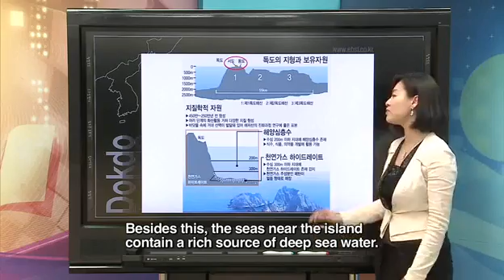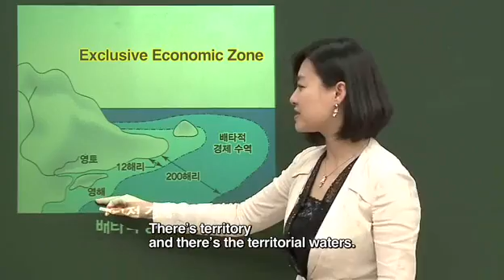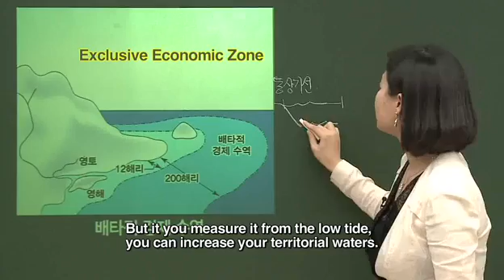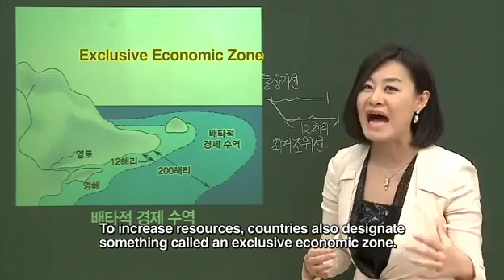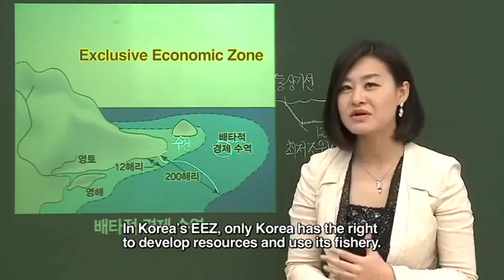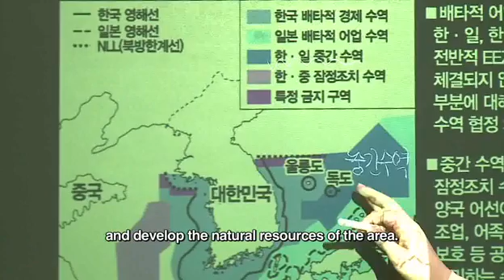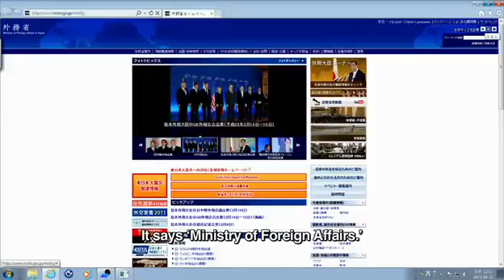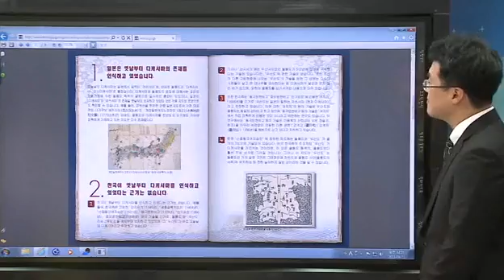EBS 역사지리 연합특강 독도를 넘보지 마라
독도를 넘보지 마라!

EBS 수능강사는 말한다!

지금까지 알고 있는 내용이 없어도 상관없습니다
지금부터EBS 대표강사 최태성 선생님과 강봉균 선생님의 특강을 보세요

시청가능합니다

우리 땅 독도에 대해 알아볼까요?